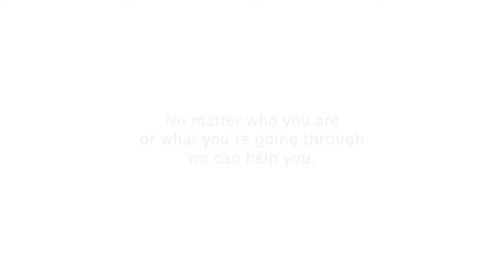Luton All That We Share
No matter who you are, or what you are going through, we are here to help